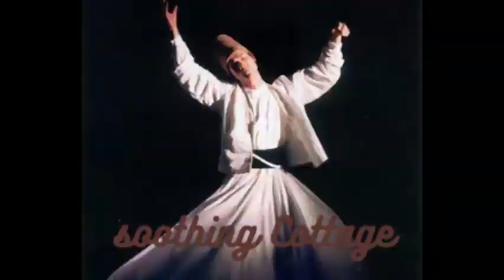Relaxing Music || Ear Relaxation || Meditation Stress Relief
I am Usman Rana !
In today's busy and fast life of every person "Soothing Cottage" Channel presents you the exploration of Nature in a quick way, a Relaxing Stress Relief Music Video with beautiful nature and calm Music for Meditation, deep sleep, music therapy. This relaxing new age composition can be used as Deep Meditation Music, Music for Yoga and Pilates , Music for Massage , Spa Music. Also this music is perfect as dream music, Healing music, Study Music, Sleep Music and Total Relaxation Music.
I WISH YOU ALL WARMTH AND HARMONY!
ENJOY YOUR VIEWING AND SEE YOU SOON!

VERY IMPORTANT! All rights to images and music in the video belong to the authors! The channel introduces music in accordance with the CC license.